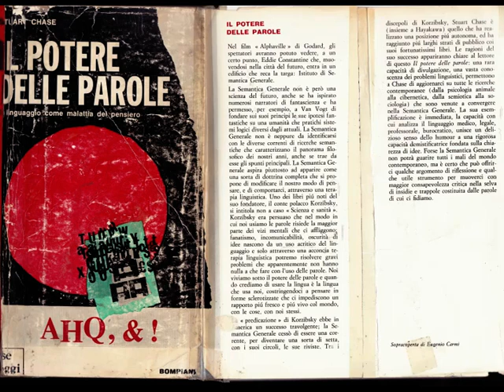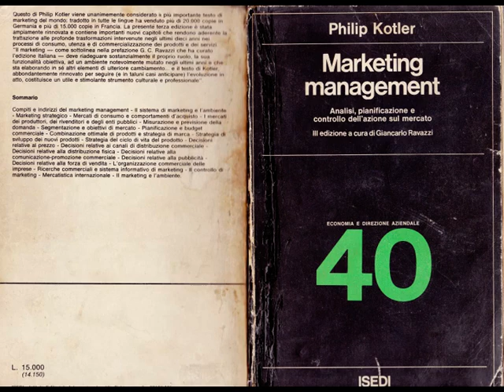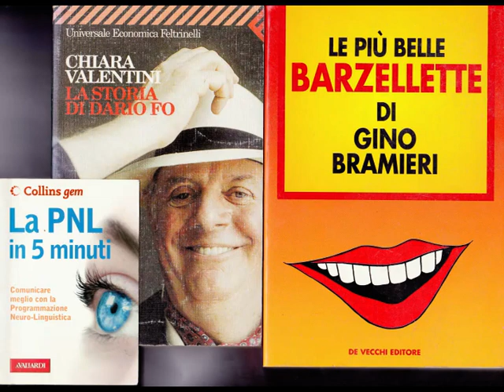TinyCulturalCollection by (ndr) Petite Bibliothèque - July 10, 2013 [by Sergio Conegliano]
Created - via 5200PixmaCAN0N - with VideoeditingSoftware MAGIX Video deluxe 17 Plus